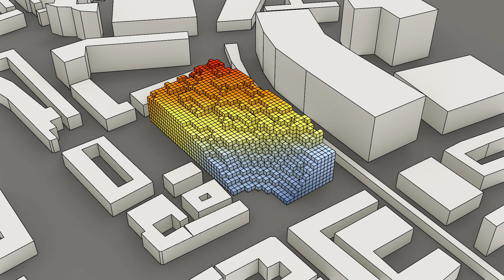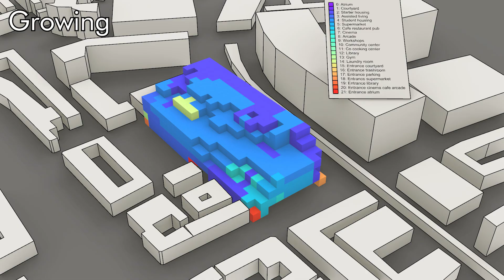Spatial Computing full video